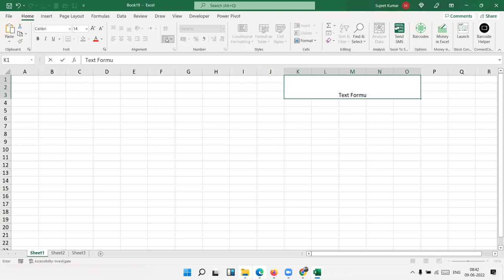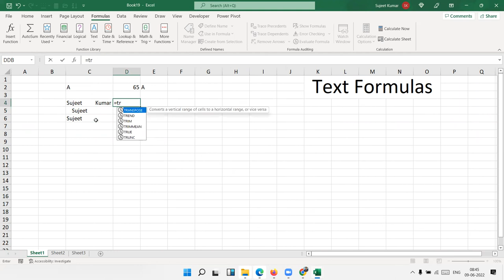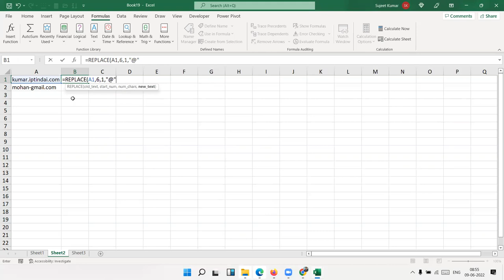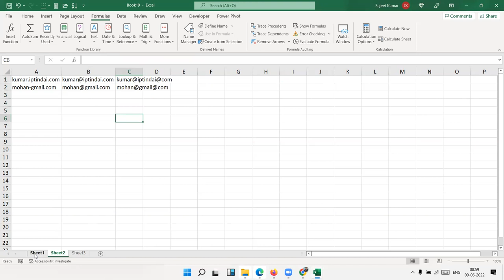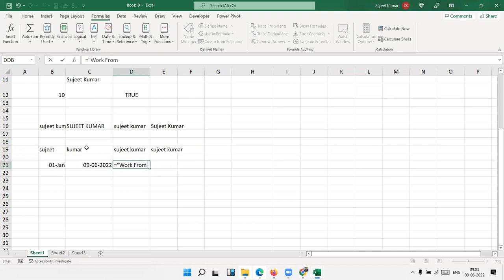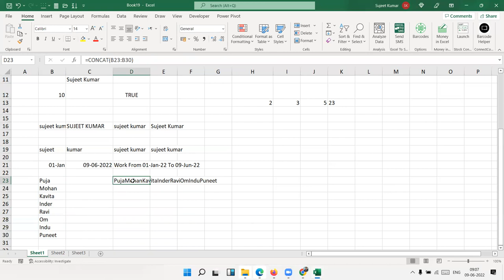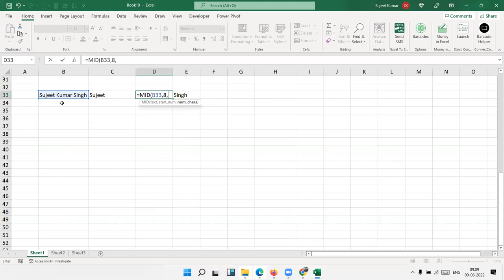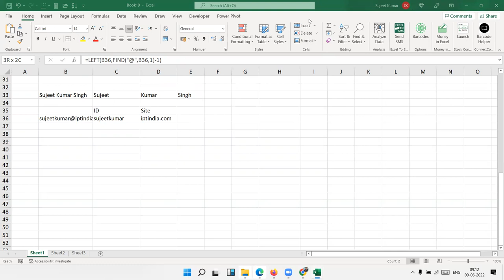Advanced Excel Formulas Classes in Hindi